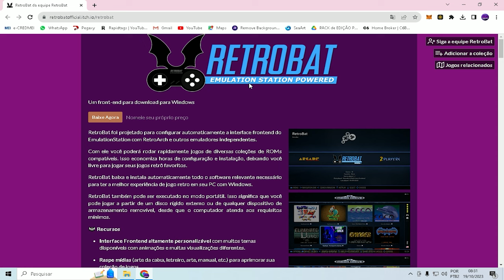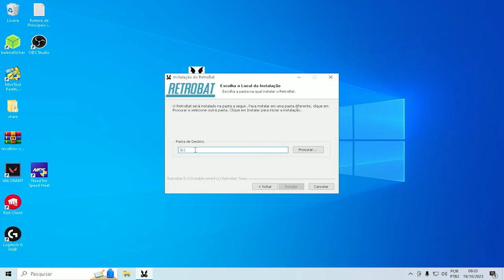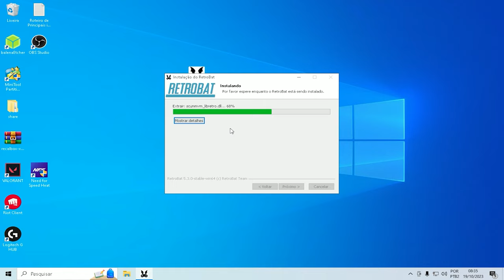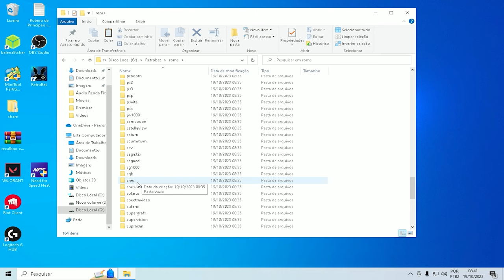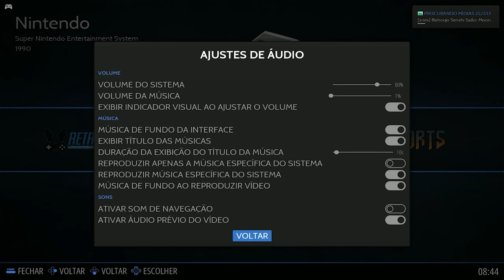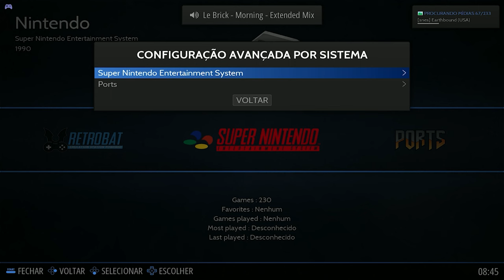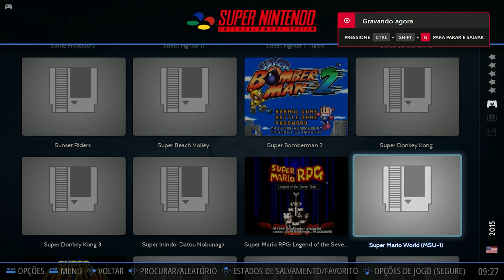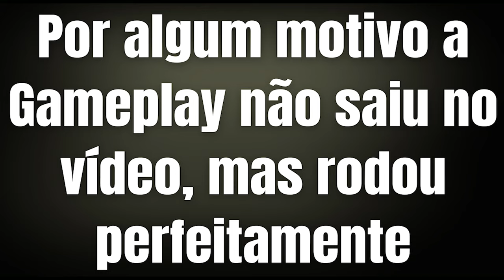🔥Retrobat, Tutorial e Configurações! Melhor Emulador Multijogos para Windows! Retrô Games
Prepare-se para uma estreia eletrizante no canal! Apresento-lhes o Retrobat, a joia da coroa dos emuladores de jogos retrô para Windows! Imagine a elegância visual do Batocera fundida com a funcionalidade robusta do Retroarch. O resultado? O Retrobat! Uma experiência de emulação que redefine o que significa ser ‘DEMAIS’!”